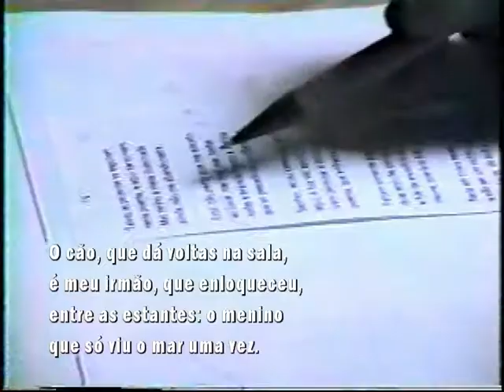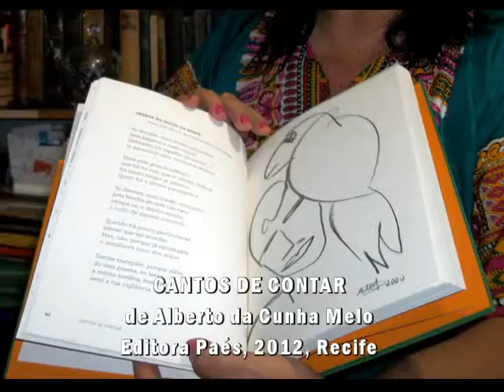"O Matadouro", poema de Alberto C Melo lido por Marcela Câmara Martinez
O MATADOURO
Alberto da Cunha Melo

Os animais estão morrendo
desde ontem: morrem na cozinha,
na sala, no campo, onde estão,
por falta de imaginação.

A gata, junto ao fogareiro,
é minha irmã que não casou.
Perto do fogo desde a infância
terrível, seus olhos me acusam.

O cão, que dá voltas na sala,
é meu irmão que enlouqueceu
entre as estantes: o menino
que só viu o mar uma vez.

O cavalo, que morde há tempo
a mesma touceira, é meu pai:
que alugou todas as choupanas
de taipa, e não saiu daqui.

na cozinha, na luz do campo:
todos penetram aos gritos
e berros, neste matadouro.

POEMA DO LIVRO
"Cantos de Contar"